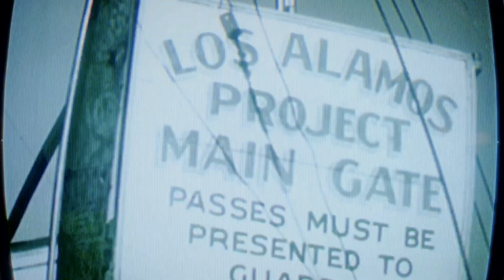Campaign Introduction Pt2. Call of Duty Black Ops Cold War: Ronald Reagan "Is the Threat Real" story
Call of Duty  The Cold War Campaign Part 2                                                                                              Frank Woods and Alex Mason follow Mission Intelligence to a Soviet Airfield after the Hostage Crisis.  Frank Woods ambushes an Arms Deal at a Cargo Plane on the runway tarmac!                                                                                                                                                     Ronald Reagan briefs Frank Woods team in "Is the Threat Real" Video briefing